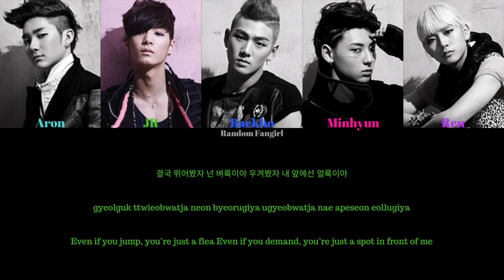NU'EST (뉴이스트) - FACE [Colour Coded Lyrics Han/Rom/Eng]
NU'EST's song "FACE" with Hangul, Romanization and English subs!

Aron = Light Blue
JR = Green
Baekho = Dark Blue
Minhyun = Pink
Ren = Purple

Artist: NU'EST
Song: “FACE”
Album: FACE
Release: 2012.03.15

Lyrics/작사: 장지원
Composer/작곡: Daniel Barkman
Arranger/편곡: 이유진

Korean: music.naver
Rom: CCL
Eng: pop!gasa
info: music.naver